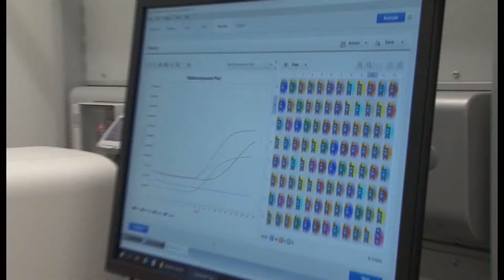SCUOLE E PROFESSIONISTI LA CURVA S'IMPENNA 11 NUOVI POSITIVI SORVEGLIATI SOPRA QUOTA 100